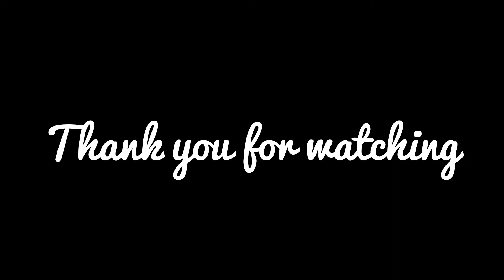Trip to Raigad Fort Maharashtra With My Friends part2 |Mumbai to Raigad